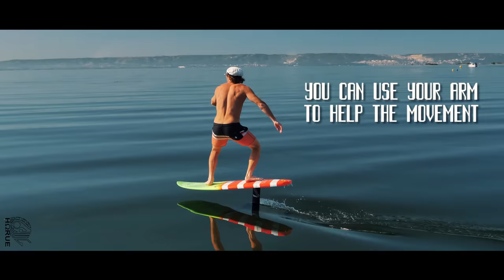How to Foil pumping | Hydrofoil Surfing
Do you want to learn how to foil? Do you want to discover new foilboard tricks and progress?